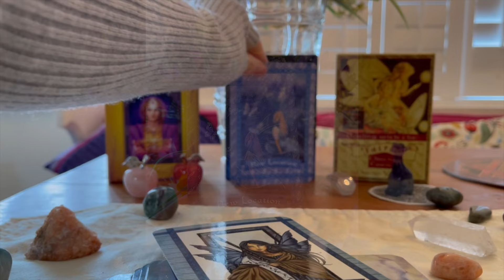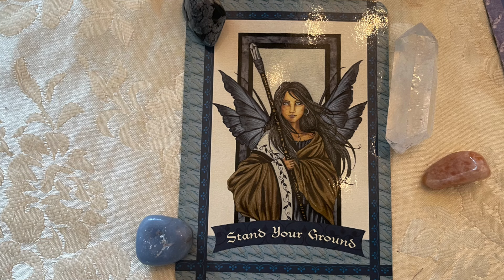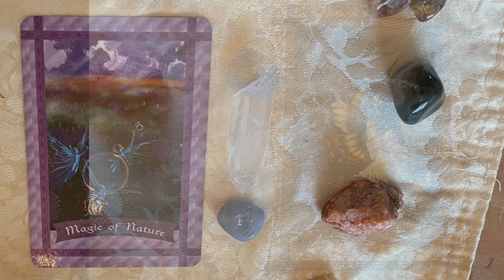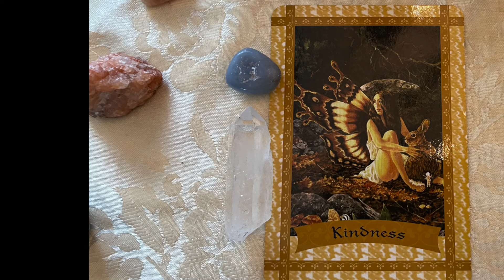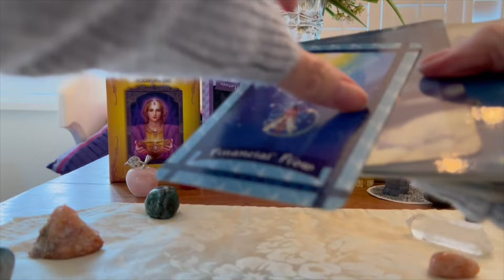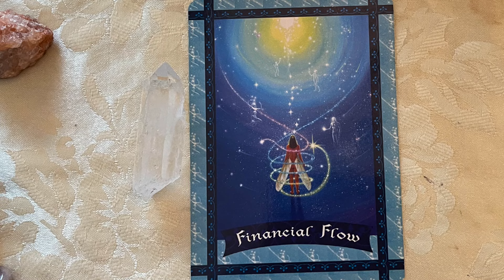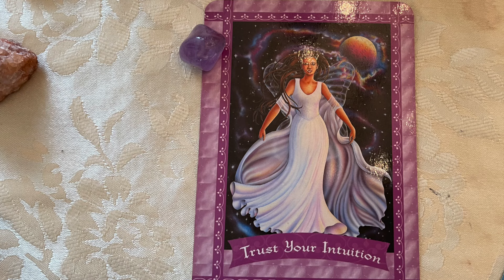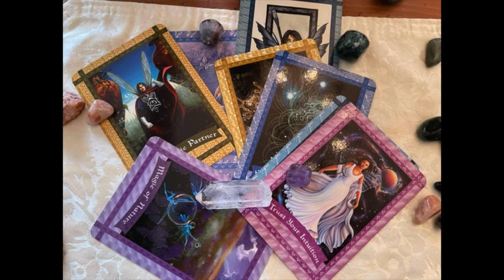Cancer March 2024 Forecast - Predictions - Tarot ☀️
Cancer March 2024 Forecast - Predictions - Tarot In this video we look at key points for Cancer natives. to support the clinic.
⬇️ Click SHOW MORE ⬇️
Today's intuitive card reading covers challenges, love, health and wealth forecast and more (see the timestamp below) for Cancer sun, moon and rising sign.

Timestamp:
0:39 Where will you be as March begins?
1:12  Your biggest obstacle?
2:24 Understanding this obstacle
2:46 Romance
5:25  Health
6:36  Wealth
8:07  The outcome: